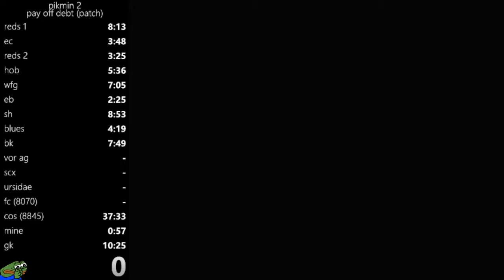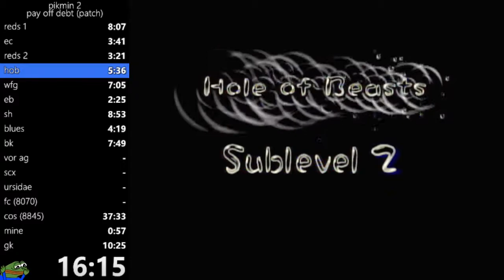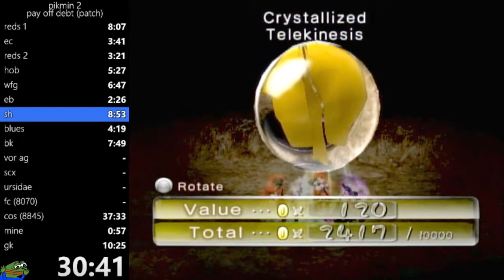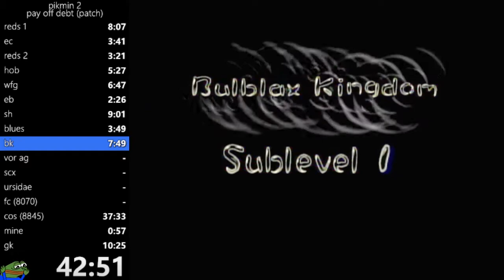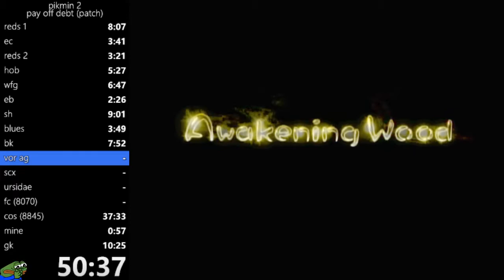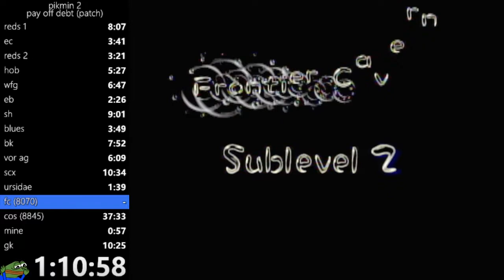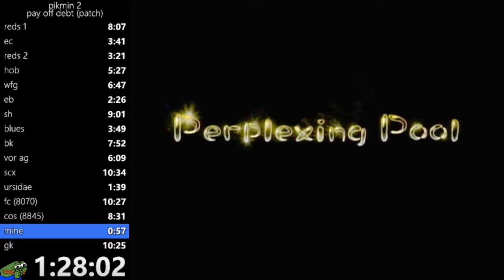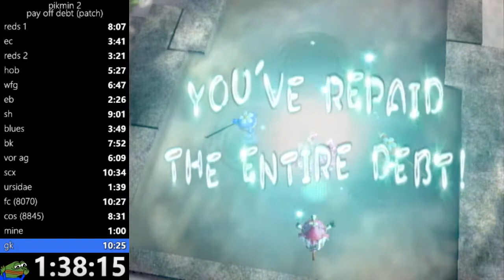Pikmin 2 - Pay Off Debt - 1:38:17